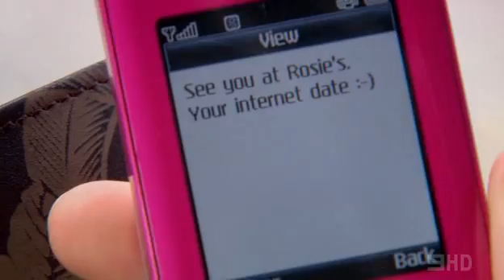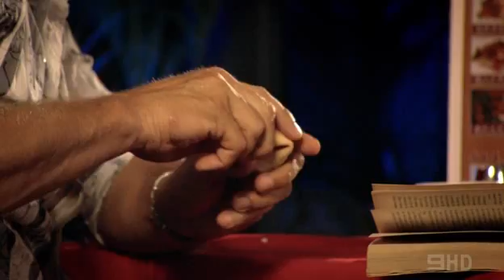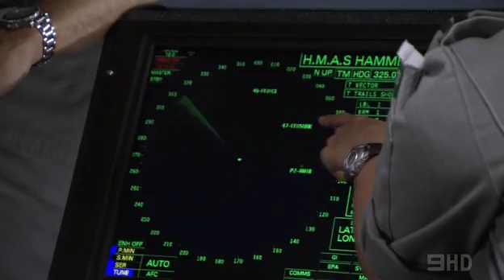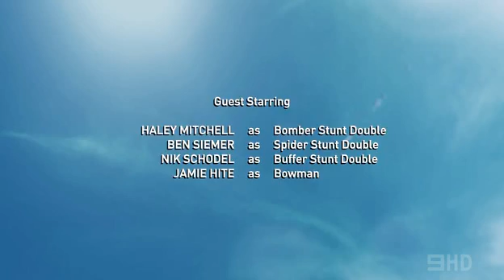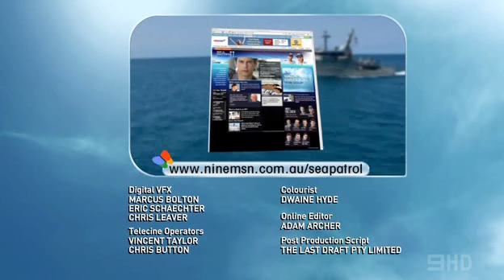Sea Patrol 2x04 Heaven Born Captains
A charming SAS officer causes a stir. An illegal fishing boat is the subject of a perilous boarding. A promised promotion is put at risk by a foolish stunt, and an elegant soiree given by the French Consulate on Samaru is attended by both Cupid and the green-eyed monster.